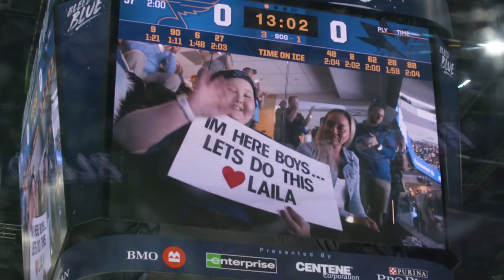Sights And Sounds: Game 3 at STL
The sights and sounds from Round 3 Game 3 in St. Louis vs. the Blues